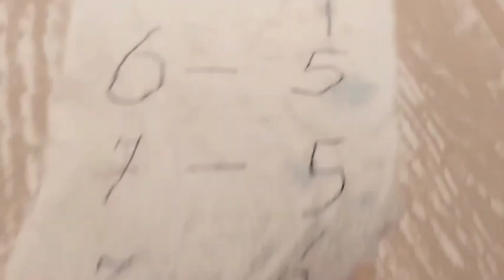OPA IS THE MAN 😂 Short #57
ELKE DAG KOMT ER OM 15.30 UUR EEN NIEUWE SHORT VIDEO ONLINE 📱⏰️

OOK KOMT ER MEESTAL ELKE DAG OM 17.00 UUR EEN VLOG ONLINE! 📸⏰️

Hallo allemaal ik ben Jessy van Maanen en ik probeer het publiek te entertainen met leuke vlogs, tiktok video's en nog veel meer! Ik deel graag mijn avonturen met jullie! Het liefste doe ik graag tiktok video's opnemen en vloggen. Acteren en dansen doe ik ook graag! 👍🏻😍